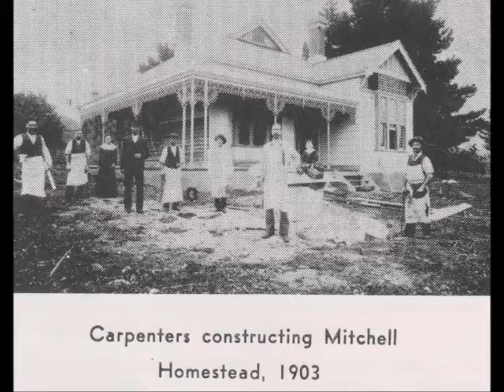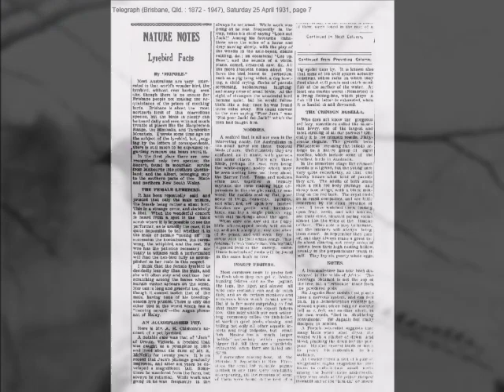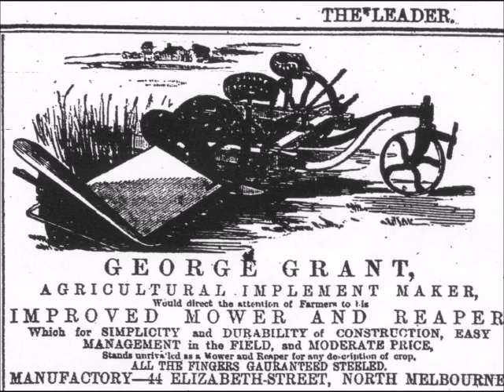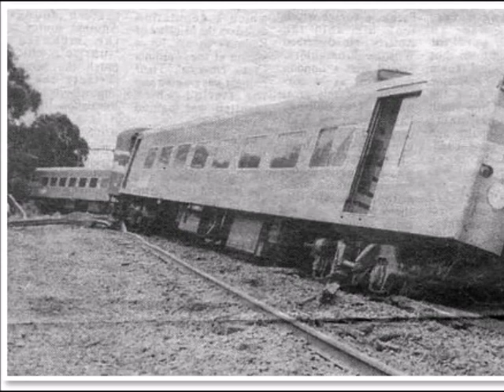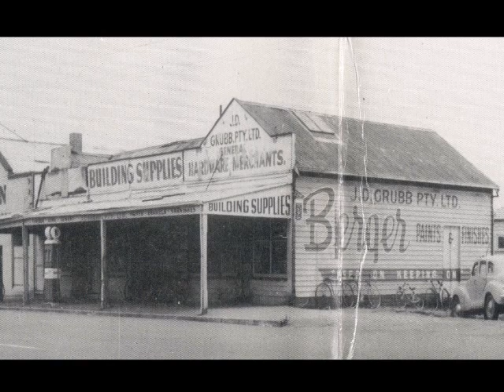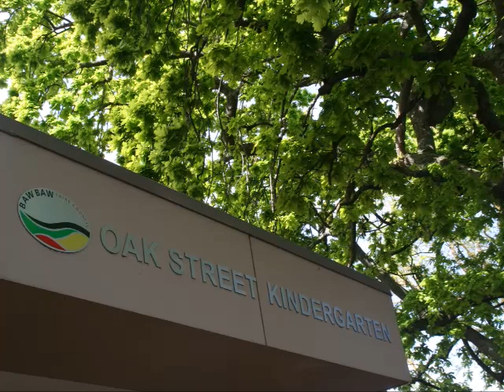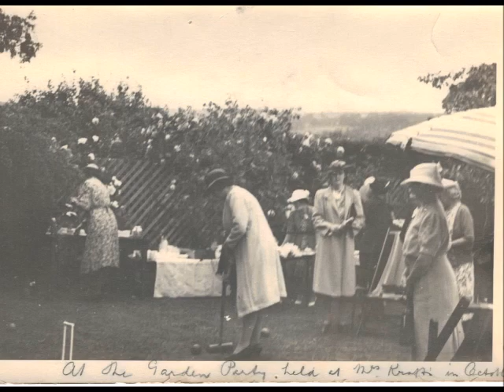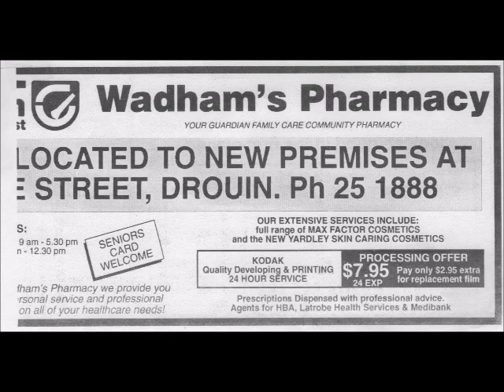Stories of Drouin Presentation 6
Recorded stories and memories of people who were part of the Buln Buln years and Drouin.  Much appreciation goes to Keith Cook, Stories of Drouin Committee, for the many hours he spent creating this video.